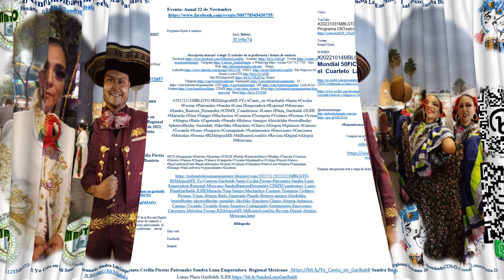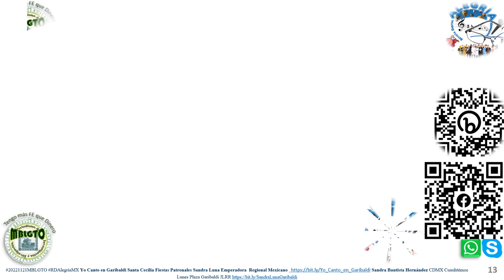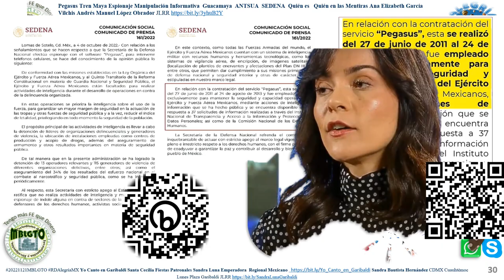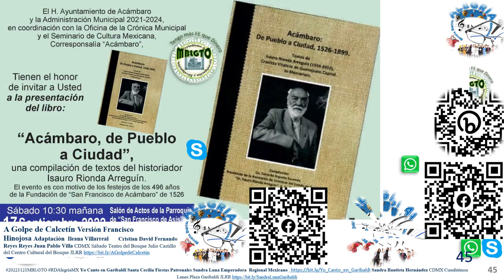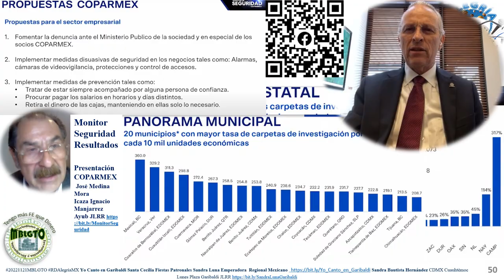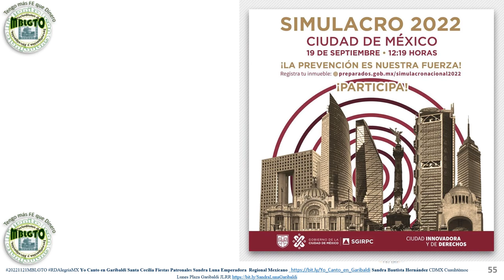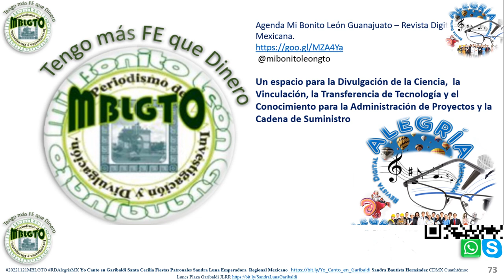01 20221121MBLGTO RDAlegríaMX Yo Canto en Garibaldi Santa Cecilia Fiestas Sandra Luna JLRR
@mibonitoleongto @rdalegriamx Yo Canto en Garibaldi Santa Cecilia Fiestas Patronales Sandra Luna Emperadora  Regional Mexicano Sandra Bautista Hernández JLRR